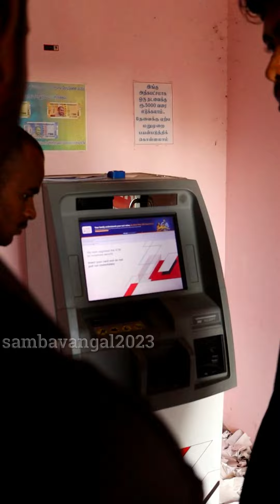Marana☠️ twist irukku 🤪🤣do not miss😯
this video is owned by @sambavangal1852  team ❗

💳 ATM ippati panam vanga mudiyum en patharka ka intha video ithu ponru melum nalla videos eduga mattum yosiga ungaloda otthu ulaipu engaluku thevai so ungal adharavu engalukku thevai
enave vaakalipeer engal channel ke...

ippadiku ungal keel padinthulla sambavam nanbargal🙇

.🙏🏻varatta mamey turrr. 🏃🏻‍♂️